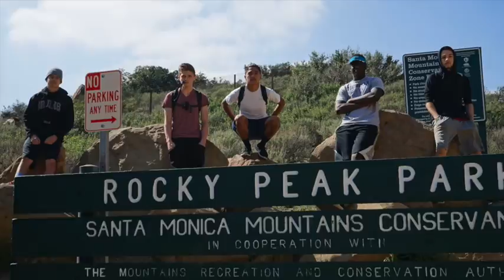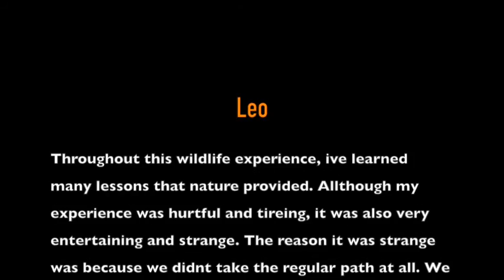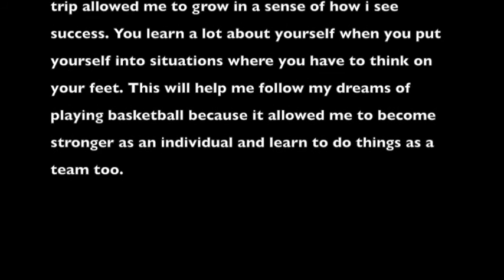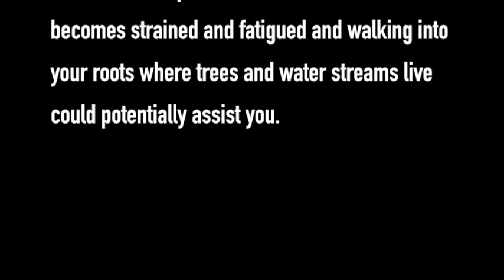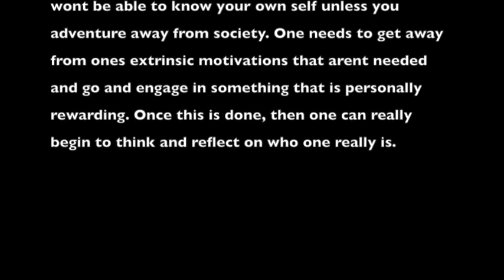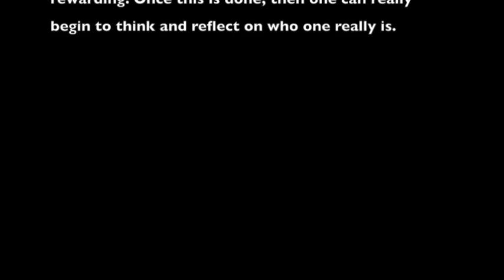Into the Wild - Rocky Peak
Into the Wild project
by Adrian Vasquez, Tim Greenfield, Daniel Mozo, Daniel Walton, Leo Herrera
Reseda Does not own the song